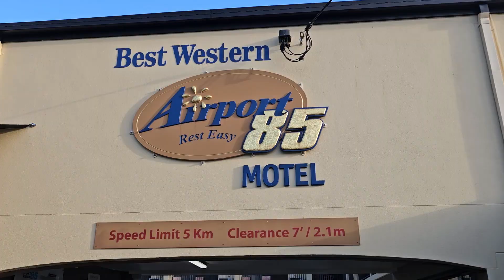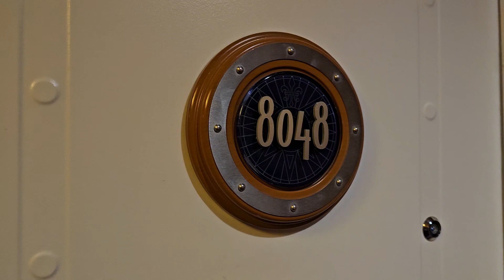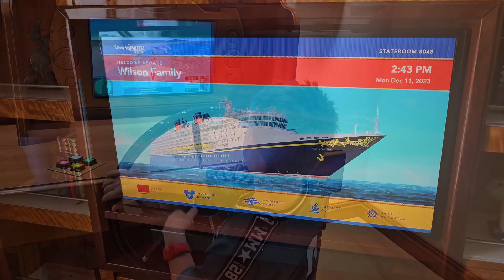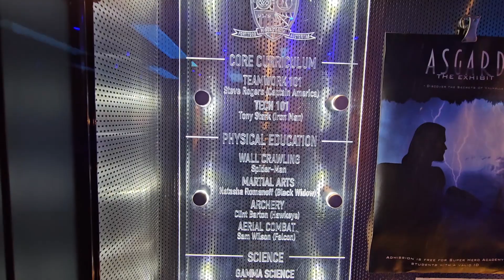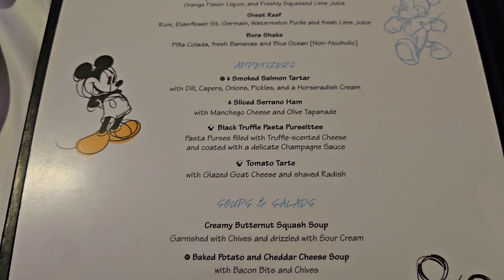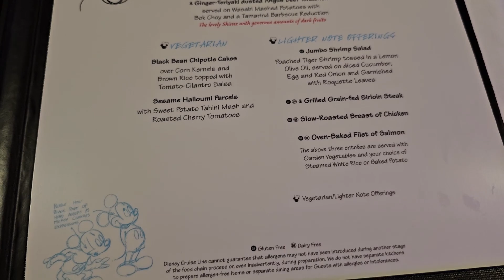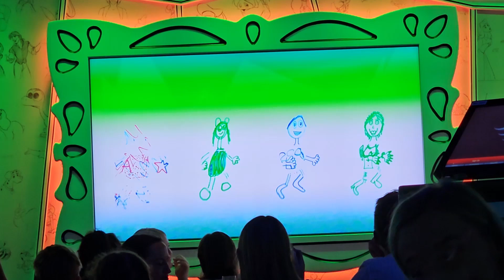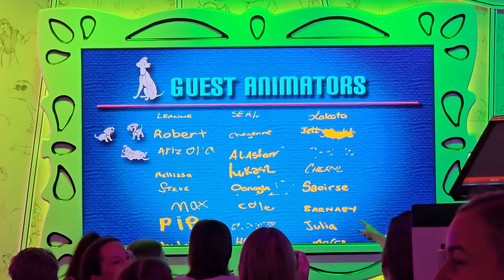Disney Cruise on the High seas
This is a special once in a lifetime  cruise , The cruise was undertaken by  my son and his family. to show as long as you have family you can lax anywhere, This is a special video filmed edited and produced by son Joshua and starring my oldest Grandson Max sit back and enjoy the cruise. There is 4 parts and a room tours in this sequence.